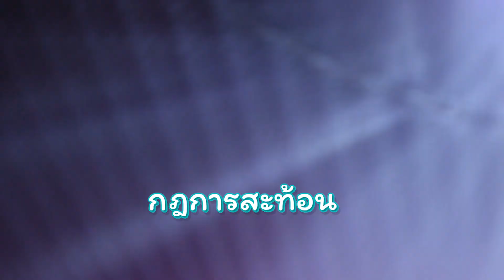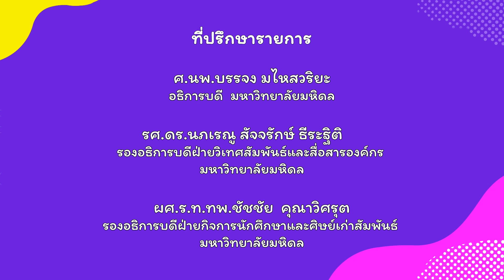กระจกวิเศษ | วิทย์สนุก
กระจกวิเศษบอกข้าเถิด เจ้ามีความเป็นเลิศในเรื่องอะไร
พบการทดลองสุดสนุก ที่จะเปิดเผยความวิเศษของกระจก กับภาพสะท้อนกลับ ที่จะทำให้น้อง ๆ อึ้ง ทึ่ง จนถึงกับต้องร้องว้าว

คณะวิทยาศาสตร์ มหาวิทยาลัยมหิดล